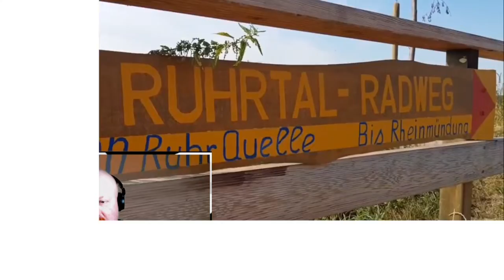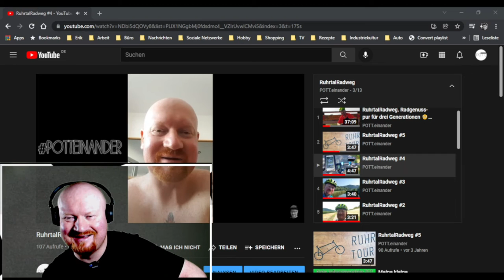Ruhrtalradweg Reloaded | Etappe 3 | POTT.einander reagiert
📌 Ruhrtalradweg Reloaded: REACTION VIDEO, ETAPPE 3

🚴‍♂️Genussradeln als Mehrgenerationentour:

Von Menden über Fröndenberg nach Wetter 🧒👨👴.

Mehrgenerationentour 👴👨🧒 für anne RUHR.

RUHR.genuss am schönsten Fluss:

Von der Quelle bis nach Essen in 4 Etappen.

Mit dabei:

🚴‍♂️ Mein Sohn Erik 🧒

🚴‍♂️ Mein Papa Lutz und Eriks Opa 👴

🚴‍♂️ ...und ich: Sascha. (Schrömi/POTT.einander)

⏩ POTT.einander ⏪

☑ TRALLAFITTIBLOG RUHRGEBIET.

Aus'm Ruhrgebiet,

für's Revier!

KOMMA BEI !!!

Liebe POTT.freunde!

📍 POTT.einander

Aus'm Ruhrgebiet,

für's Revier!